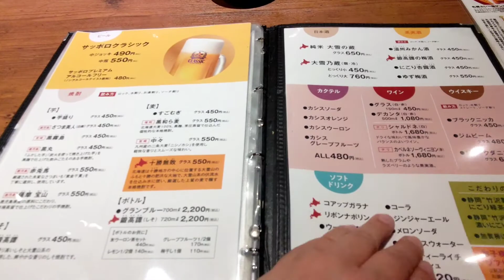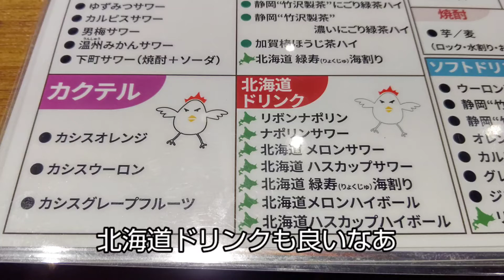vol.495 割引(クラブ新撰組)使って焼鳥ダイニングいただきコッコちゃんに行ってきた‼️